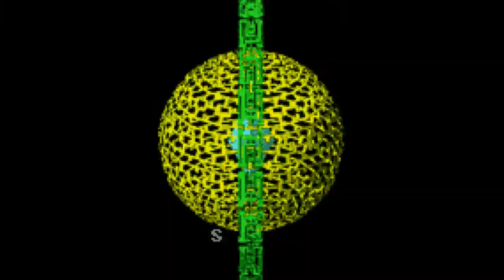BN1 Fireman Scenario Max Speed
This is not intended for use in a full run and was routed strictly for a first scenario relay race.